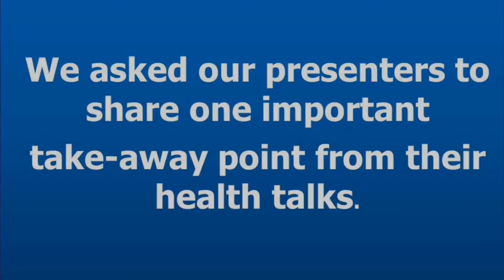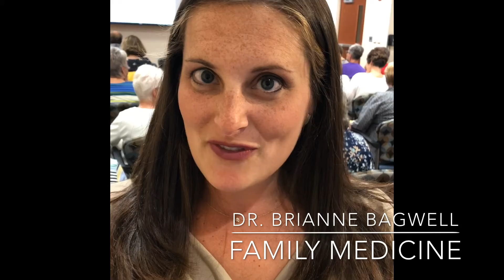What are the Secrets to Healthy Aging?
Our physician presenters shared their most important tips for staying healthy during SRMC's Healthy Women Summer Series.